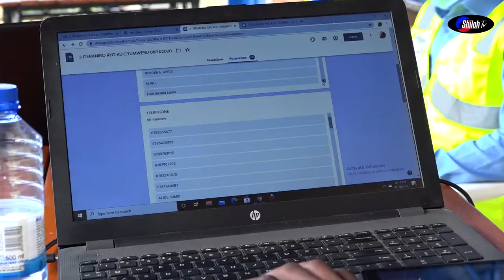Byar'ibyishimo kubakristo kongera guterana nyuma y'amezi 7